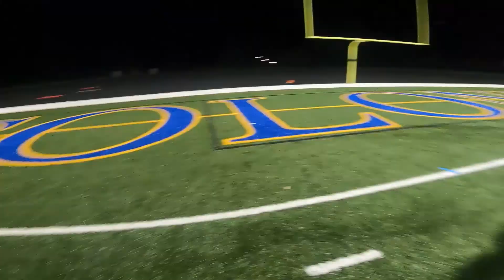Santa Clara Vanguard 2022 - Finding Nirvana - Trumpet Cardoze Cam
August 1st, 2022, Rehearsal in Roanoke, VA, at William Fleming High School

Hello everyone, I marched 3rd trumpet with the 22 SCV Brass. This was the only opportunity I had to do a GoPro run, which was almost 2 weeks before finals, so there's some small things here and there that changed to be the final product that you can probably find on YouTube somewhere lol. Wasn't my best run (promise my finals run was epic), but always performing like it's the last, hope you enjoy!

David Cardoze

0:00-2:07 Tom Foolery and Speech
2:07-3:37 Intro
3:37-6:13 Opener
6:13-8:33 Contrast
8:33-11:35 Ballad
11:35-13:04 Drum Break
13:04-14:40 Closer
14:40-15:50 Nirvana Found
15:50-15:58 Happy Birthday Gabe :)